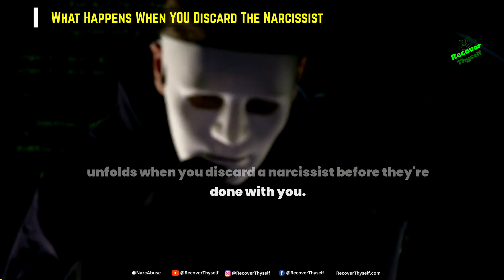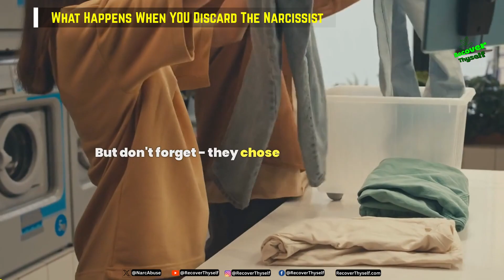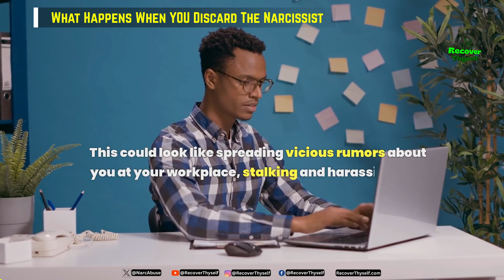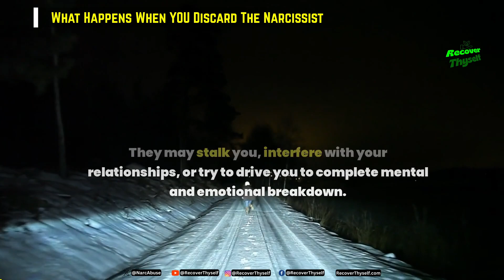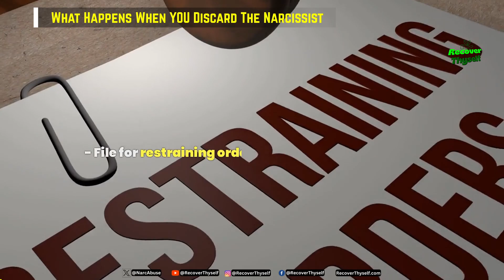What Happens When YOU Discard The Narcissist First 👀 Injure the Narcissist?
When you discard the narcissist first. breakup aftermath Understanding the likely narcissistic injury and hoovering attempts post-discard helps you stand firm in your worth.

When you initiate no contact with a toxic partner, the narcissist's false self crumbles. Your rejection threatens their façade of superiority. Expect shock, rage, and desperation as they grapple with lost supply and control. Stay grounded through mindfulness as their wounded ego may unleash distortion campaigns.

anticipate lies, triangulation, and other manipulation tactics as they punish you for daring to abandon them. journaling, therapy, and focusing on boundaries helps. Their mask has slipped; your clarity is growing. Dark projections can't compete with your emerging light.

The narcissist showed you who they truly are beneath the charismatic veneer: self-absorbed, entitled, deceitful. This painful realization empowered you to walkaway and choose yourself. boundaries now protect your peace and self-care comes first. relief emerges as their chaos fades to background noise.

Each manipulation and future-faking attempt post-discard affirms you made the right choice. Stay resolute when their push-pull oscillates between "punisher" and "pleaser" modes. Keep journaling to process this turbulent time. Shared custody requires continued contact; remain neutral and keep interactions brief.

Watch the related Video at:

22 Phrases That EXPOSE A Narcissist For Who They Are. How Do Narcissists Reveal Themselves?

The Cruelest Form of GASLIGHTING Examples Narcissistic Phrases Signs Red Flags

Narcissists Are "More DEVASTATED" By This Than By No Contact, And Can Even Go CRAZY.

00:00 - ▶ What Happens When YOU Discard The Narcissist
00:41 - ▶ Their Shock and Denial When YOU Discard The Narcissist
01:29 - ▶ Bargaining and Guilt Trips When YOU Discard The Narcissist
02:01 - ▶ Rage and Threats When YOU Discard The Narcissist
02:33 - ▶ Retribution and Sabotage When YOU Discard The Narcissist
03:05 - ▶ Obsessive Hatred Towards You When YOU Discard The Narcissist
03:40 - ▶ Why Discarding Them is so Dangerous When YOU Discard The Narcissist
04:18 - ▶ Ways to Safely Break Ties When YOU Discard The Narcissist
04:53 - ▶ The Aftermath When YOU Discard The Narcissist